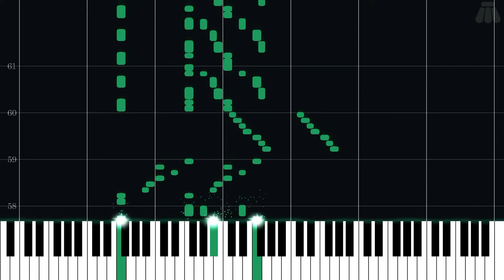The Schemer (Tinker Knight Battle) - Shovel Knight - Hard Piano Tutorial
Hard Piano Tutorial for The Schemer (Tinker Knight Battle) from Shovel Knight (2014) in the Other series.